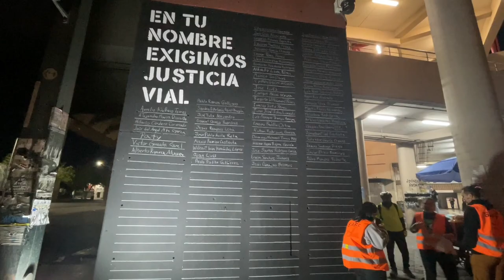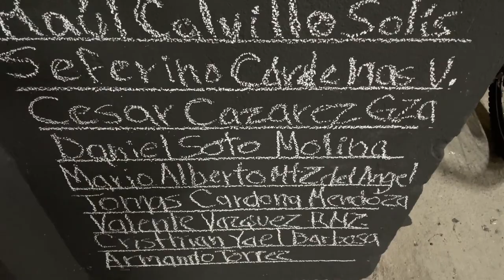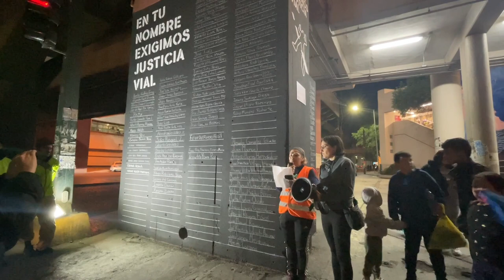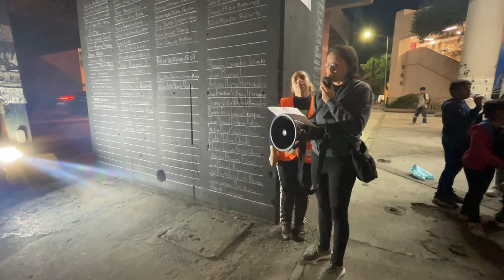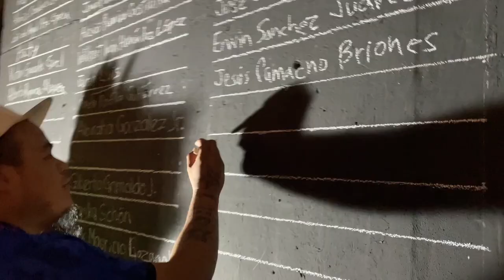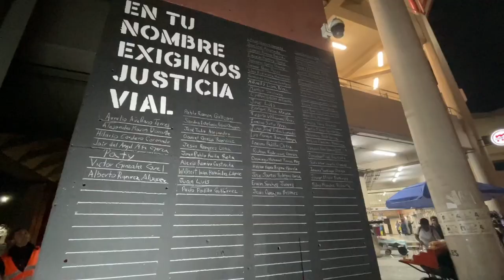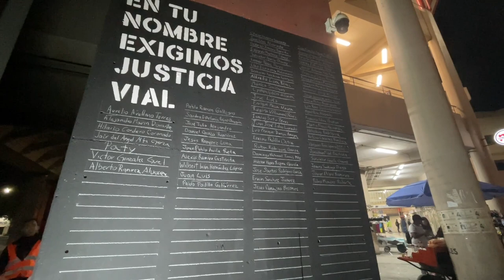¡En tu nombre exigimos justicia vial! - Día Mundial en Recuerdo de Víctimas de Siniestros Viales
Par conmemorar el Día Mundial en Recuerdo de Víctimas de Siniestros Viales, colocamos un mural / memorial en uno de los muros de la estación del Metro Félix U. Gómez, para visibilizar la grave crisis de seguridad vial en que se mantiene Nuevo León y su Área Metropolitana.
Con el memorial, buscamos dejar de hablar de números que, de tanto decirlos, se vuelve costumbre y despersonaliza un problema vital en nuestra entidad. Los datos son alarmantes pero se quedan cortos en transmitir la gravedad de esta crisis de seguridad vial. Nuevo León le debe vidas a miles de familias: Esa es la cruda realidad.

Es por eso que creamos un mural, con el que buscamos nombrar a personas que han fallecido en siniestros viales. ¿Por qué nombrarles? Porque son madres, hijos, padres, hermanas, abuelas, amigos que hoy ya no tienen voz. Y esa voz, está guardada en el dolor que viven sus familias no sólo por su muerte, sino además por la revictimización y la injusticia que viven por mucho tiempo.

¿Para qué nombrarles? Para visibilizar y sensibilizar a la sociedad regiomontana de este grave problema que tenemos en la entidad, pero también como un memorial para exigir justicia para sus familias y seres queridos.

El pasado domingo 20 de noviembre, se conmemoró el Día Mundial en Memoria de las Víctimas de Siniestros Viales 2022, cuyo enfoque este año se centra en la justicia: “La aplicación de las leyes de tráfico, la investigación exhaustiva tras un accidente para averiguar si se ha cometido un delito y evitar que se repita, el enjuiciamiento penal cuando proceda y la indemnización civil forman parte del sistema de justicia. Llevado a cabo con seriedad, equidad y coherencia, este sistema proporciona la compensación que merecen las víctimas de accidentes de tráfico que han resultado heridas o han visto morir a un familiar como consecuencia de la infracción de la ley o la negligencia de alguien".

Este memorial se queda con espacios en blanco. Invitamos a la comunidad en general para que acuda a colocar los nombres de sus seres queridos que hayan perdido la vida en un hecho vial, con esto les recordaremos y seguiremos nombrando, con el deseo de que un día llegue la justicia a sus deudos.